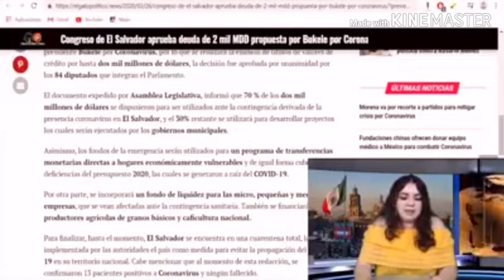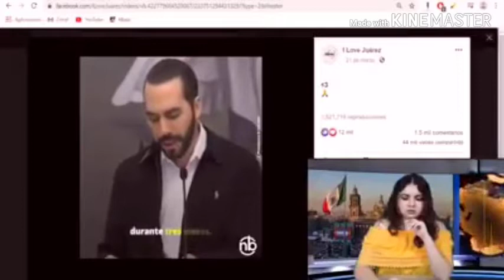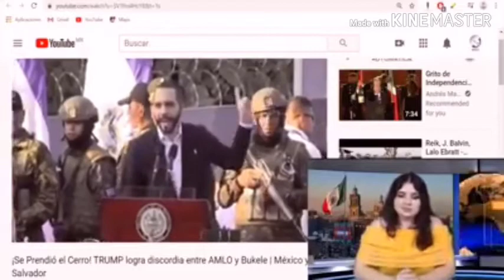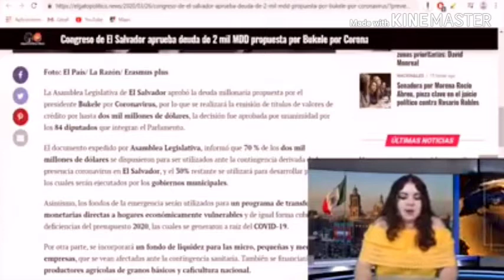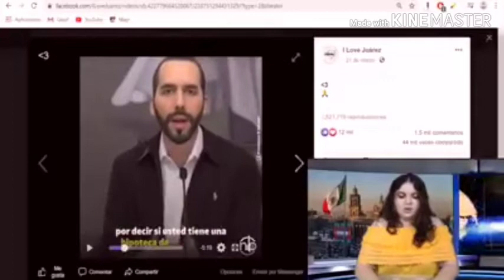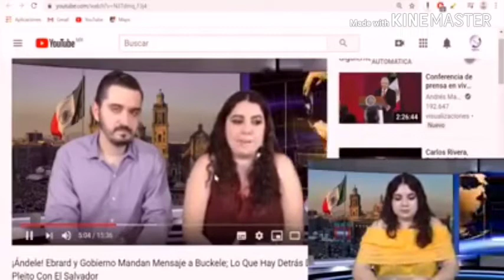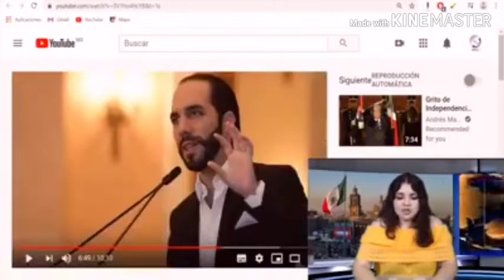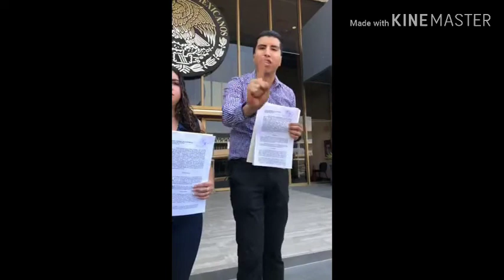Nayib Bukele atacado por gorda youtuber de mexico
Youtuber Mexicana critica al presidente de El Salvador